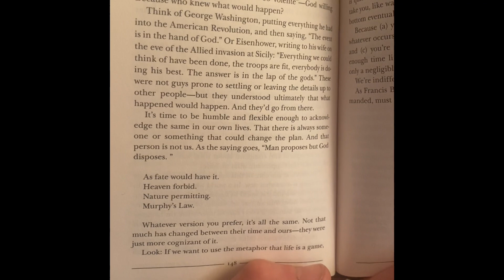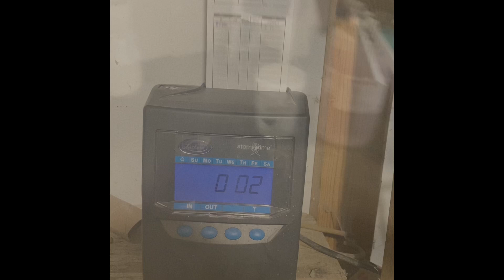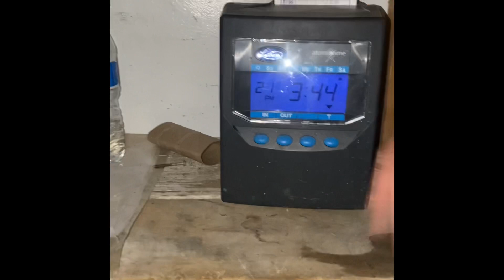Amarello Sky 12: Morris’ Fitness Goals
In Amarello Sky 12, we address dear friend and pilot Evan’s fitness goals.  Then we go out on the town with friend Ryan.  Enjoy!